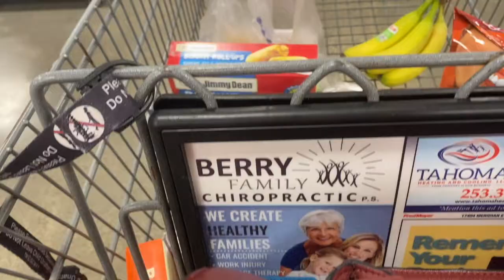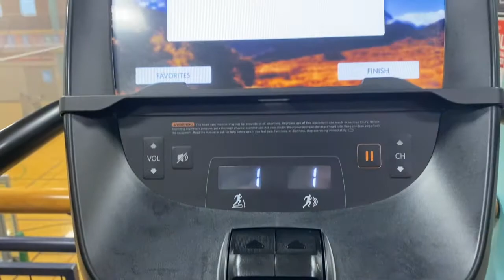Time For A Routine Reset | StyledByKaylaXO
~OPEN~

for more content!

Follow my Health/Fitness Instagram - HealthByKaylaXO
Follow my Bookstagram - ReadWithKaylaXO
Follow Life, Styled on Twitter - @lifestyled_pod
Follow Life, Styled on Instagram - Life.StyledPodcast

Join me on Skill Share and seek new knowledge everyday!

Get great discounts on organic and delicious snacks, foods, and more with Thrive Market

Filmed using my Canon Powershot G7X

Most of my videos are 100% me with no sponsorship from anyone! But if ever there is a sponsored video I will let you know down below!